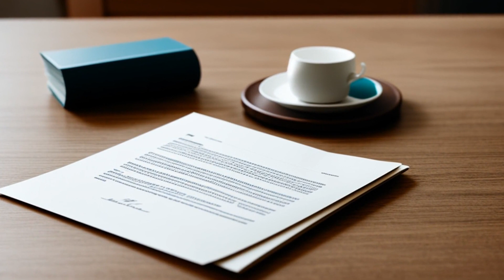Perfect 10, Inc. v. Visa International Service, Ass'n (2007) Overview | LSData Case Brief Video Summ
Perfect 10's merchant account was terminated due to a high chargeback rate, which it claimed was due to hacker activity. Perfect 10 alleged contributory and vicarious copyright and trademark infringement, violations of California laws, libel, intentional interference with prospective economic advantage, and aiding and abetting theories of liability. The court dismissed all claims for failure to state a claim upon which relief can be granted, except for the contributory and vicarious copyright infringement claims and the violations of California laws claims.

Perfect 10, Inc. v. Visa International Service, Ass'n (2007)
494 F.3d 788